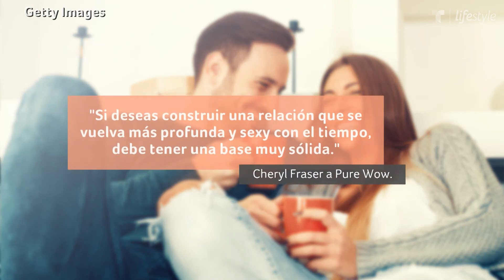Sal de la rutina con las claves del ‘triángulo de la pasión’ | Familia | Telemundo Lifestyle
Existe una manera de avivar la relación sin llegar a puntos extremos y consta de tres claves conocidas como el ‘triángulo de la pasión’, ¿de qué trata?